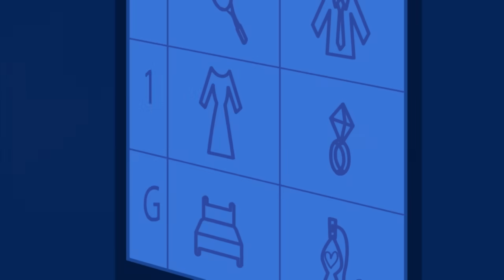Dinner Time | Funny Episodes | Mr Bean Official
The Sofa
Mr Bean tries to watch his TV shows with Teddy, but as he tries to find the remote a spring comes out of his sofa. More springs subsequently come out. He decides to buy a new sofa, but cannot afford the cost of £300. He decides to have a yard sale, but all his stuff is removed while he is rescuing Teddy.

Neighbourly Bean
Mr Bean wants to watch a program quietly on telly, but the neighbours won't keep the noise down. The only absolute quiet place is the closet, unfortunately, it ended so he decides to take revenge by recording their noises and uses it to keep the neighbours awake.

Bean Shopping
Mr. Bean is locked in a department store overnight and has the time of his life.

The Lift
Mr Bean goes on a lift to the top floor of a toy shop, but Teddy gets stuck in the doors and jams the lift. After the firemen pry open the elevator doors and freed Teddy, Mr. Bean bought the last toy car and gave it to the young boy in exchange for his Teddy.